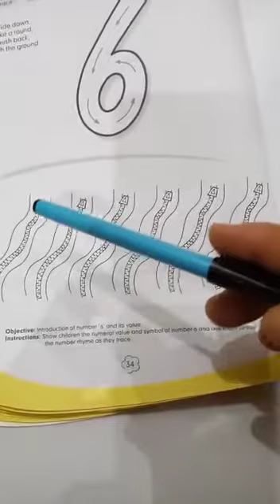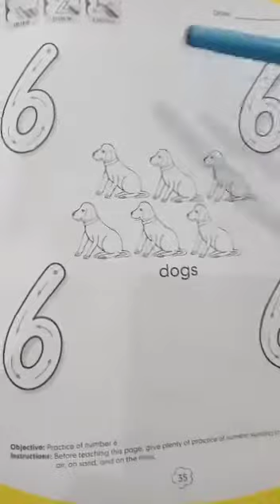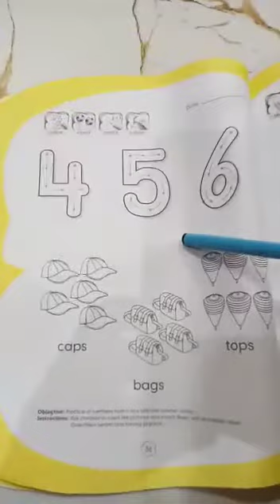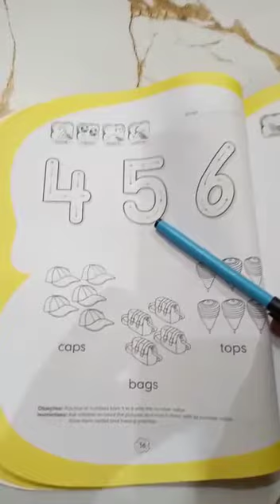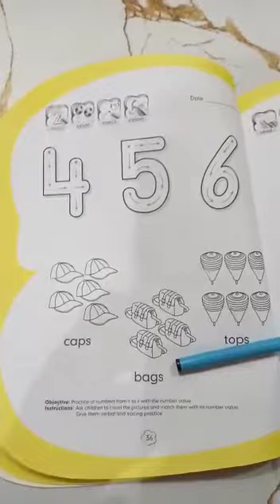P.GROUP l MATH l 12-08-2020